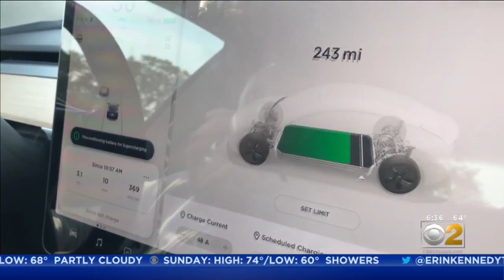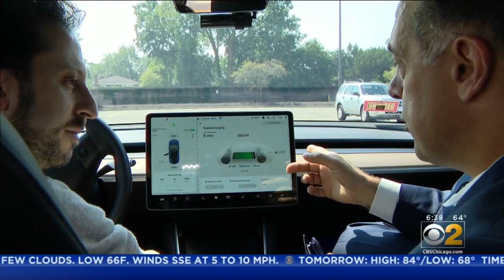Electric Vehicle Sales On The Rise, But More Charging Stations Needed To Keep The Trend Going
Electric vehicles have become much more popular among environmentally conscious drivers, but fast-charging stations remain too few and far between for many drivers to reliably travel long distances.